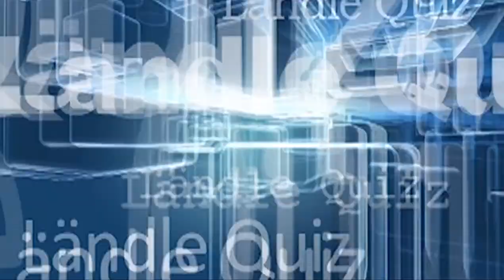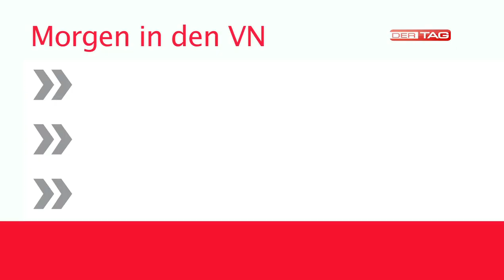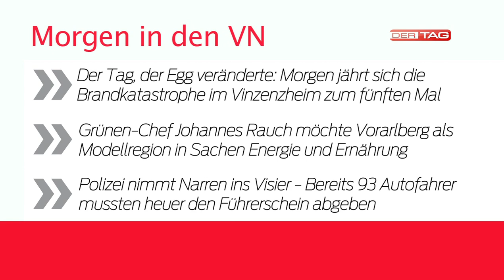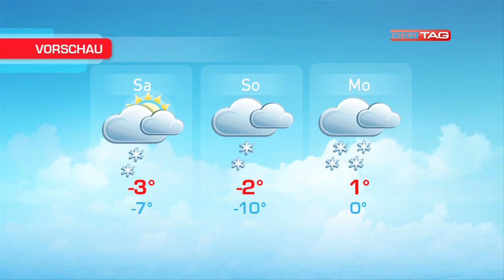Ländle TV - DER TAG vom 07.02.2013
In der heutigen Sendung von Ländle TV - DER TAG gibt es ein Statement zum Böckle-Areal in Bregenz, wie jeden Donnerstag mit dabei ist unser Ländle Quiz und aktuelle News, der Sport und das Wetter.